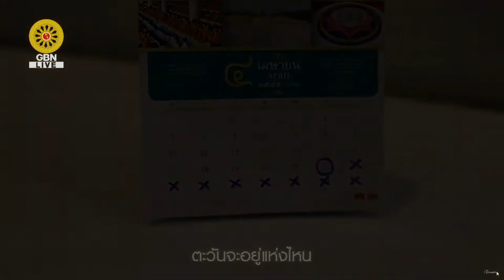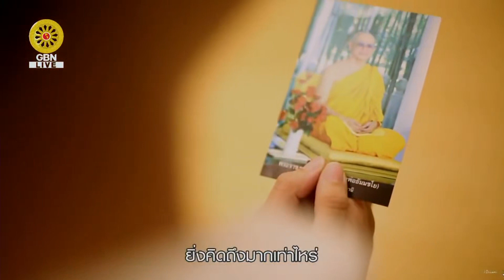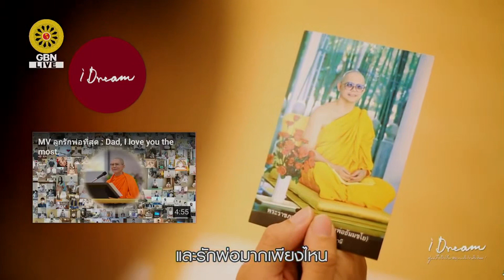20210422 โอวาทพระภาวนาธรรมวิเทศ